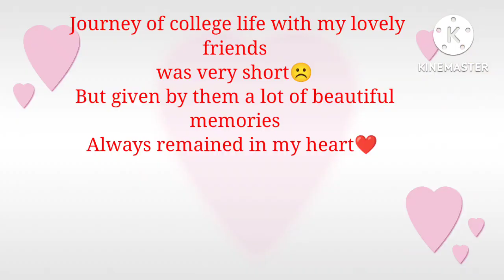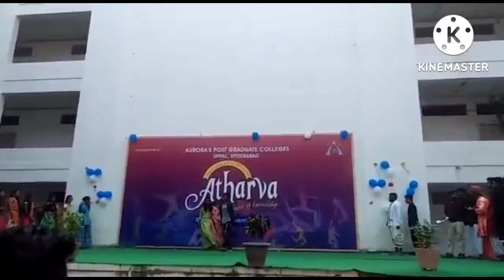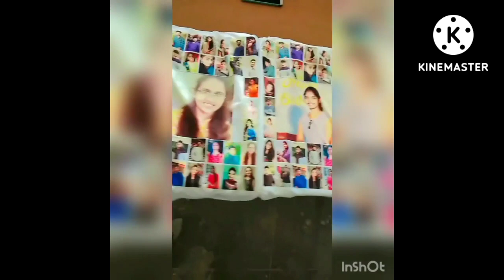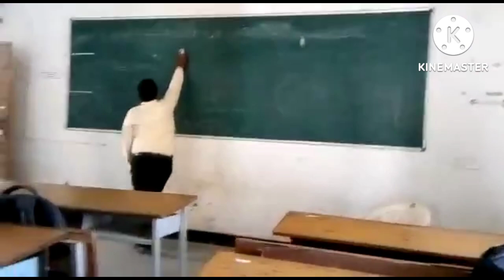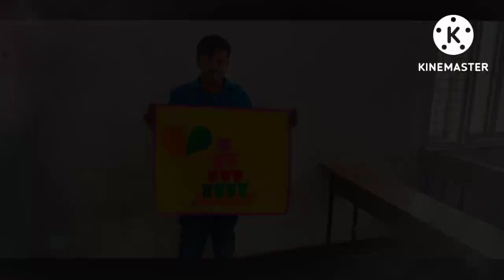aurora's pg college uppal//2k19-2k22 MCA students//life time memories